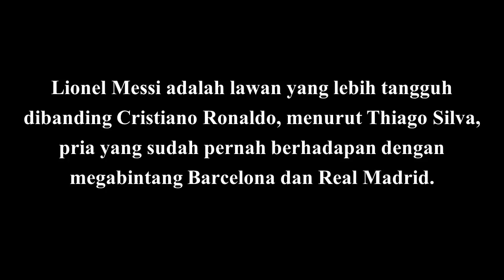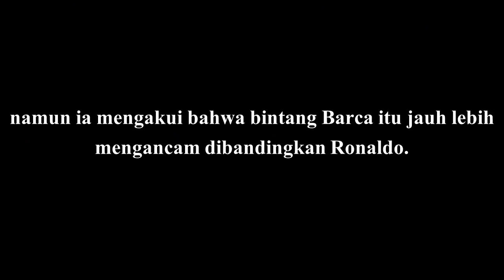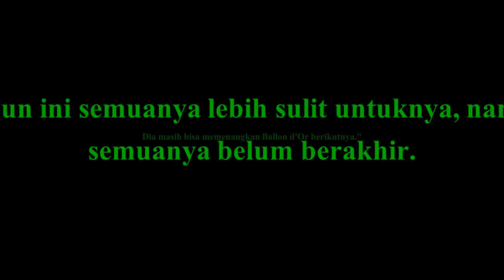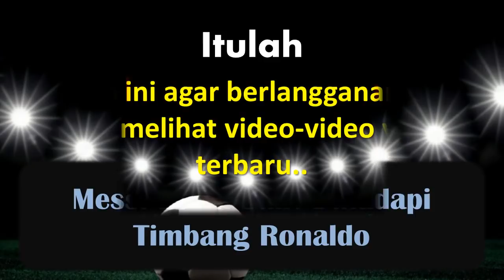Lionel Messi Lebih Sulit Dihadapi Timbang Cristiano Ronaldo, SETUJUKAH?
Lionel Messi adalah lawan yang lebih tangguh dibanding Cristiano Ronaldo, menurut Thiago Silva, pria yang sudah pernah berhadapan dengan megabintang Barcelona dan Real Madrid.

Pemain belakang PSG sudah pernah menguji kemampuannya melawan barisan pemain terbaik di level klub dan juga Internasional bersama Brasil.

Di mata pemain Brasil, Messi sama sulitnya dengan pria asal Portugal, namun ia mengakui bahwa bintang Barca itu jauh lebih mengancam dibandingkan Ronaldo.

Sumber: Sport